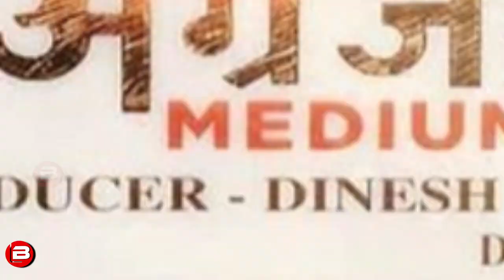Angrezi Medium Official Trailer | Will Be Irrfan Khan's Last Film ? Irrfan's Emotional Message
Angrezi Medium Official Trailer | Will Be Irrfan Khan's Last Film ? Irrfan's Emotional Message.Angrezi Medium Official Trailer क्या ये Irrfan Khan की Last Film होगी ? Will Be Irrfan Khan's Last Film ? Trailer पर बेहद भावुक Irrfan Khan's Special Message Secret. Irrfan Khan's Heartwarming Message on his upcoming film Angrezi Medium Official trailer. ANGREZI MEDIUM Trailer starring Kareena Kapoor Khan & Radhika Madan will be a big hit on Box-office ?